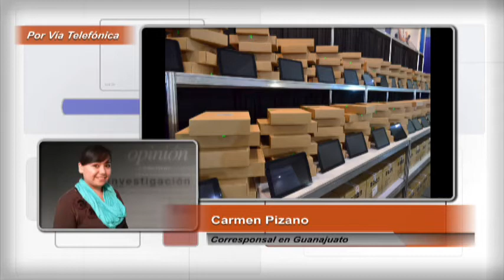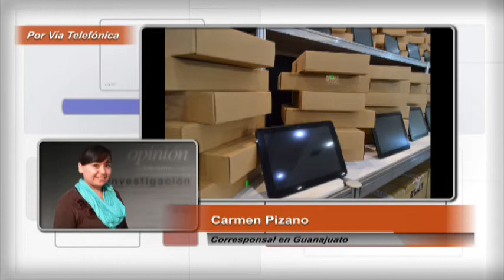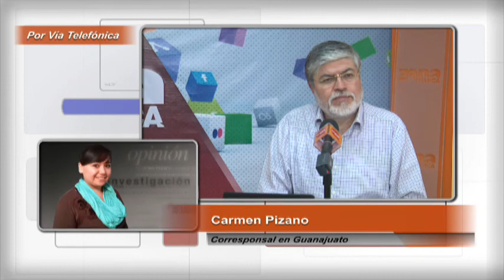Exhibe Márquez tabletas electrónicas; su entrega será hasta después de las elecciones del 7 de junio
Las 125 mil tabletas digitales que se van a regalar a estudiantes de
educación media superior, superior y profesores, serán entregadas
después de la jornada electoral del 7 de junio, anunció el gobernador,
Miguel Márquez Márquez.